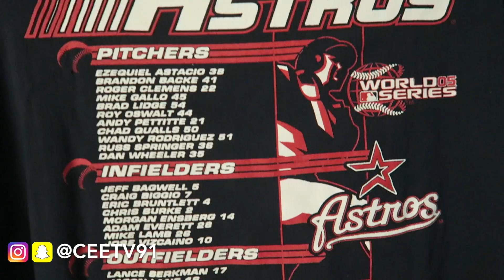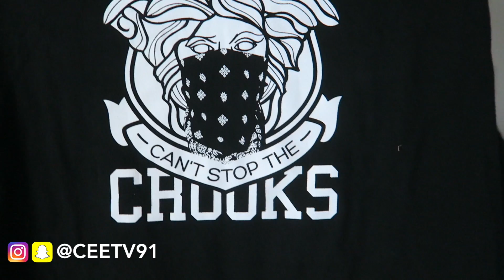TRIP TO THE THRIFT #24- VINTAGE TSHIRTS, VINTAGE CHAMPION JERSEYS & MORE!